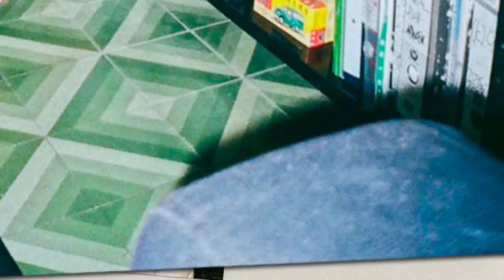Mooni Studio Visit: Brenda Sabbagh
In the heart of Buenos Aires, we witnessed the metamorphosis of light into pigment. Sabbagh's lens captures the essence, her brush liberates it. Here, photography isn't just preserved; it's reborn on canvas.

En el corazón de Buenos Aires, presenciamos la metamorfosis de la luz en pigmento. El lente de Sabbagh captura la esencia, su pincel la libera. Aquí, la fotografía no solo se preserva; renace en el lienzo.